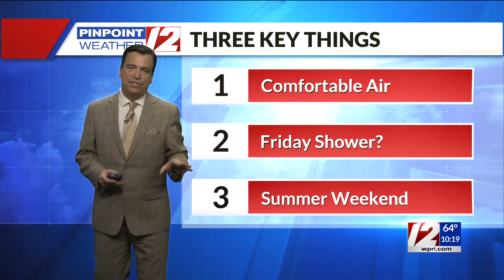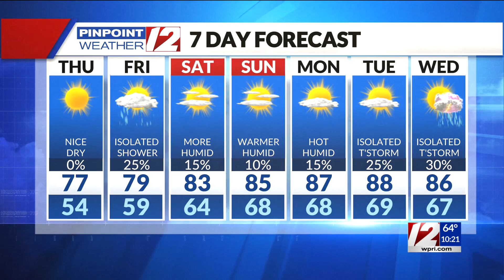Pinpoint Weather 12